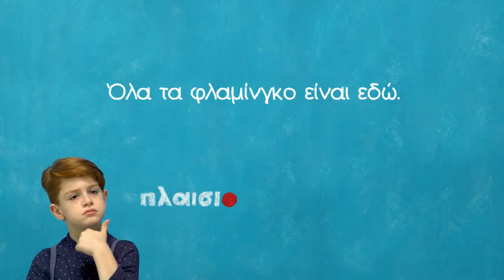Νεα Διαφημιση Jumbo VS Πλαίσιο VS Μουστάκας Σχολικά 2017 ! Το κουδούνι χτυπά, Tο Φλαμίνγκο, Cupcakes